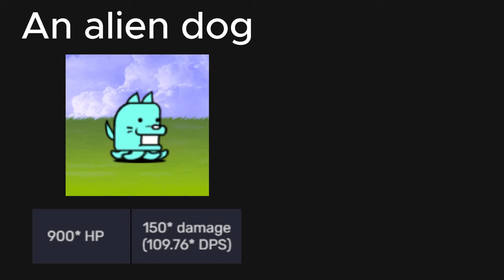battle cats cursed stats 40 (the final one)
i was going to make a good vid today but my emulator broke